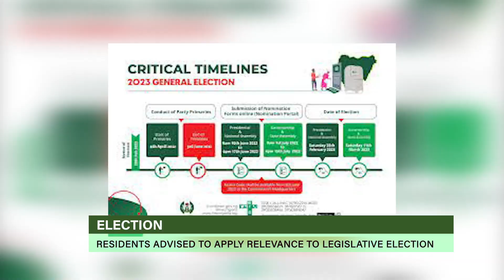SPRING GLOBAL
GLOBAL NEWS